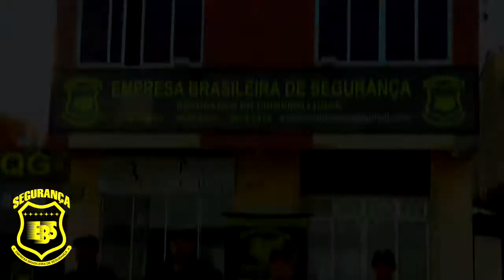DUAS PESSOAS FICAM FERIDAS APÓS CARROÇA DISPARAR NO BALNEÁRIO REBELLO.